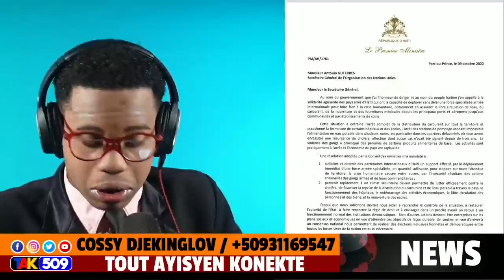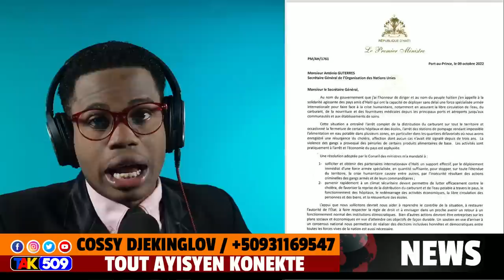Ti Will sakaje gonayiv.Lambert pete rèl..Se la yo finn ak Ariel/COSSY